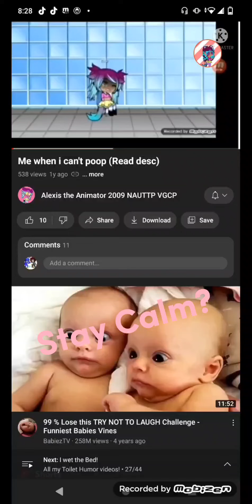Ytp: Joke Werid S1th happens when I'm on the Freaking Bathroom heck crap 😳😳😳😳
this video is for Comedy Purposes Only